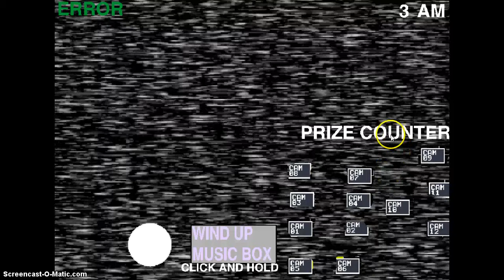Tobi Plays Five Nights at Freddy's